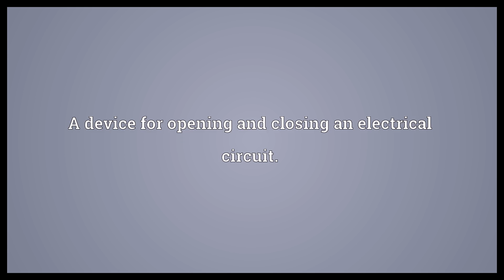Interrupter Meaning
Video shows what interrupter means. One who or that which interrupts.. A device for opening and closing an electrical circuit..  Interrupter Meaning. How to pronounce, definition audio dictionary. How to say interrupter. Powered by MaryTTS, Wiktionary